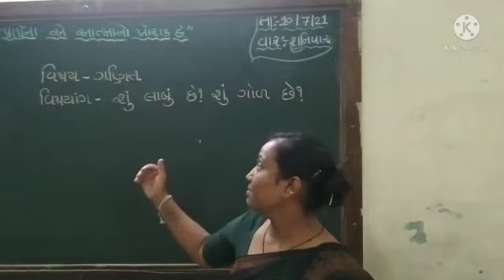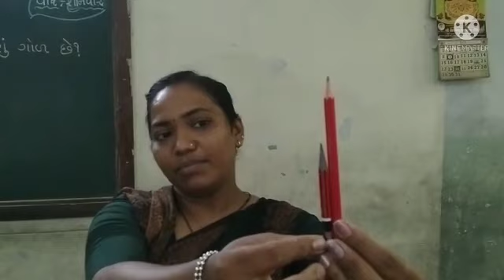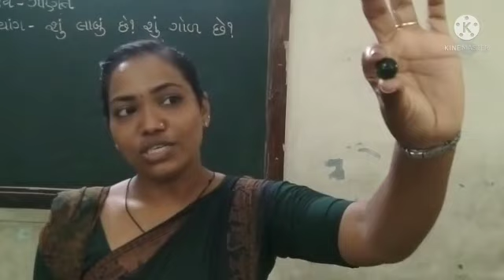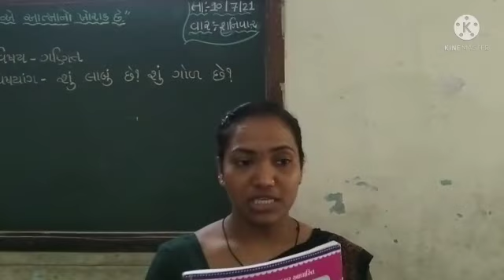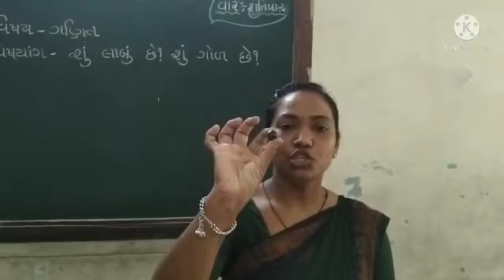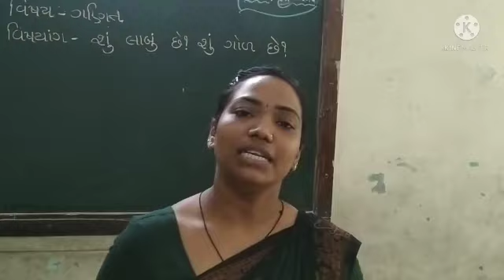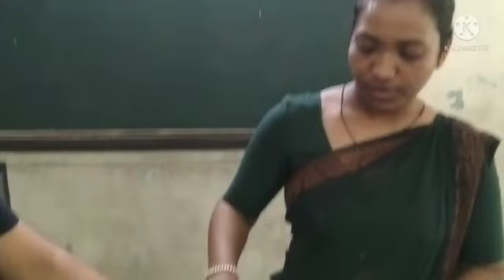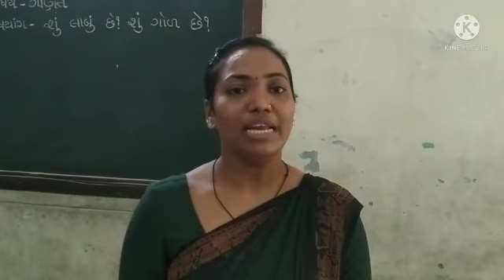ધોરણ 2 ગણિત શું લાંબુ છે શું ગોળ છે?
શિક્ષકશ્રી  શ્રેયાબેન